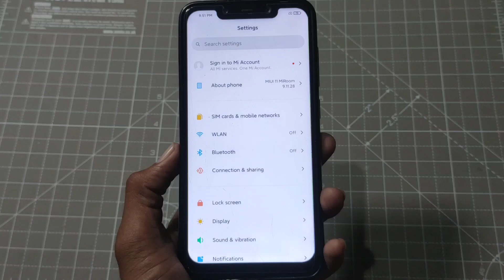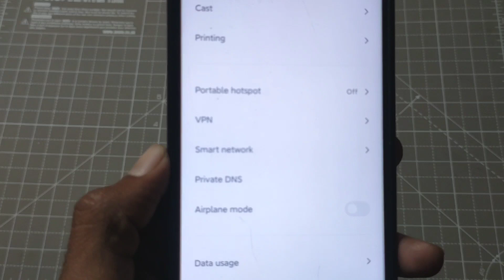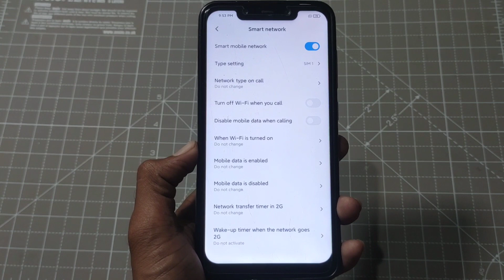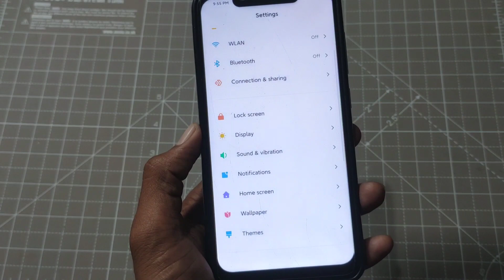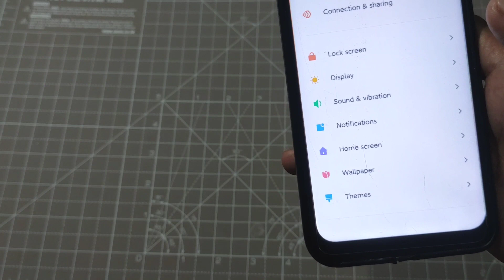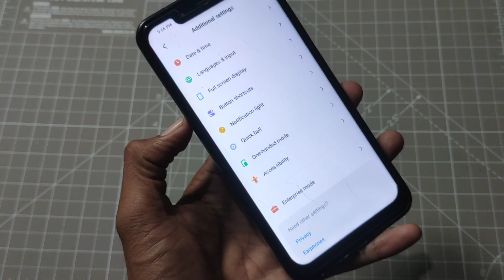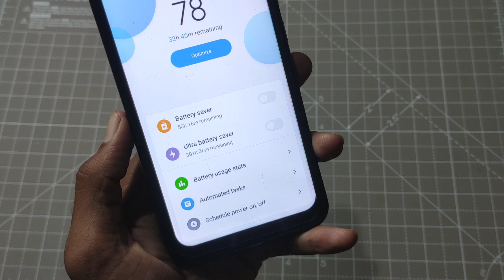MIUI 11.1 (10+ ) New Features | Smart Mobile network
Guy my name is madan Gaikwad and I'm show on this video MIUI 11.1 (10+ ) New Features | Smart Mobile network.